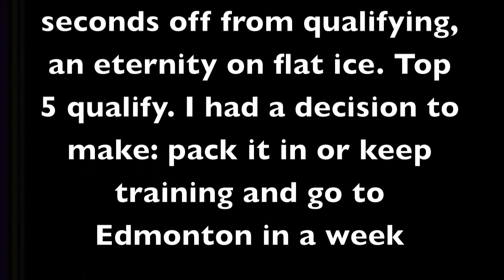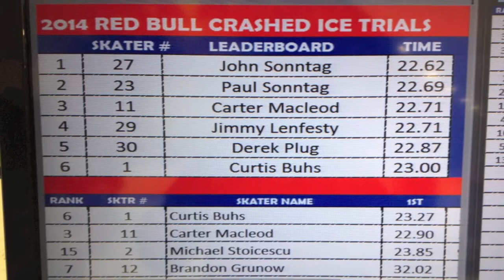Qualifying for Red Bull Crashed Ice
My first time trying out for Red Bull Crashed Ice, and some of the training that went into it. My skating was very suspect initially after not playing hockey competitively or at all for years.